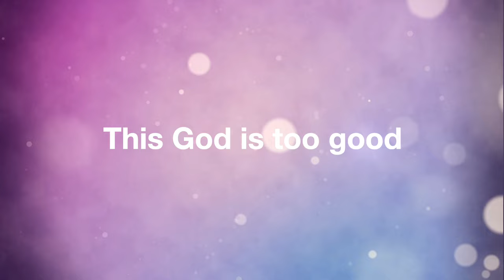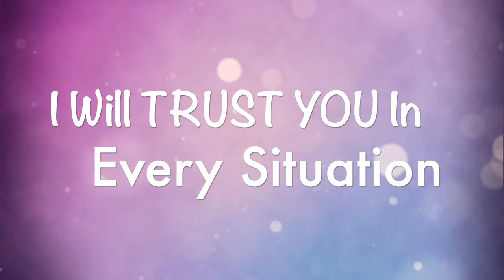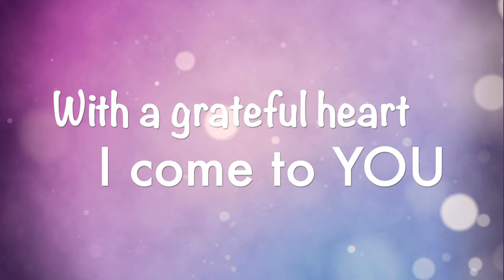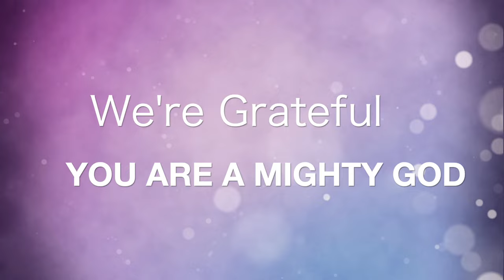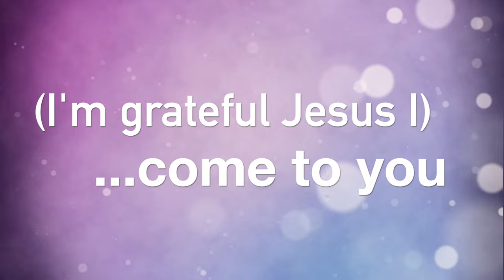Exceedingly Abundantly ( Official Lyric Video) by Stephanie Thomas ft Divine Nsrum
Capturing our awe of how God abundantly exceeds our imagination when He answers our prayers, ‘Exceedingly Abundantly’ demonstrates the heart of a grateful believer meditating on God’s ability to exceed our expectations.

Ephesians 3:20 Now to him who is able to do far more abundantly than all that we ask or think, according to the power at work within us.

Produced by: Damilola Ayeni
Vocals: Recorded at Outline Music Studio